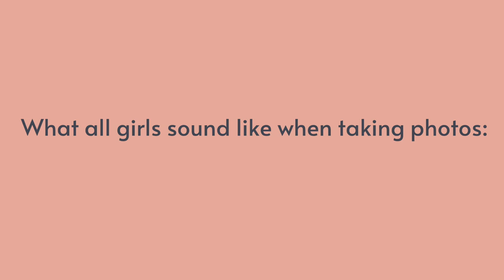How Well Do My Best Friends Know Me? || Q&A in Bushwick, Brooklyn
Hi bihs!
Back in early March, I found out if I had real friends or fake friends by putting my best friends to the test with stories and a Q&A

ily,
Lia